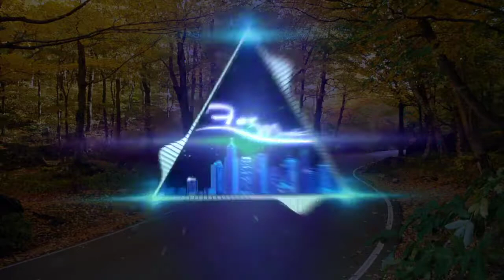Passenger - Let Her Go _ X Far Music Mix (FMM)